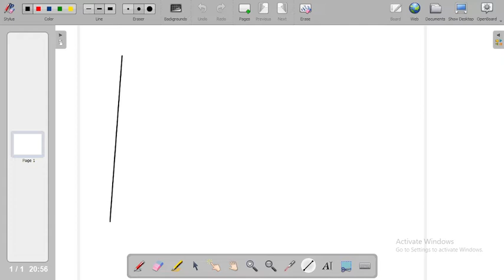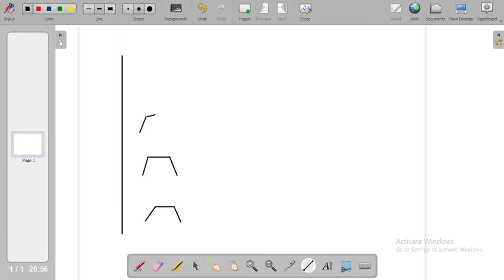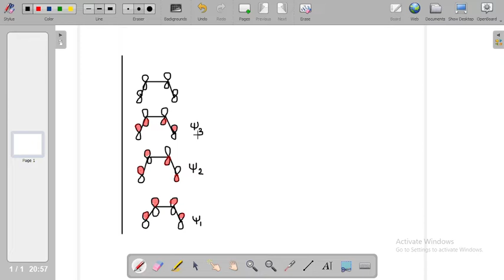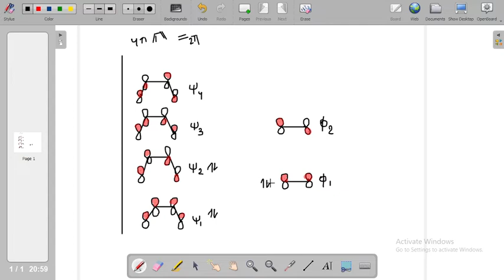TIFR Chemistry 2021 Solved Questions 15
tifr chemistry preparation
tifr interview
Tifr Chemistry Solved